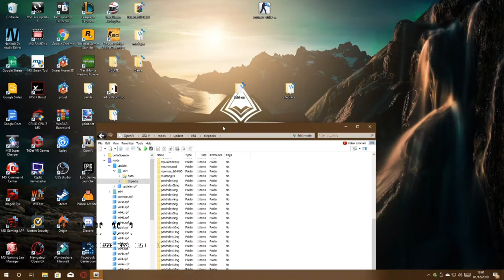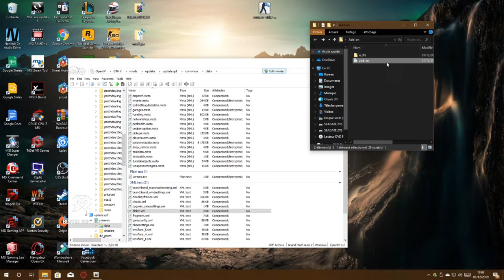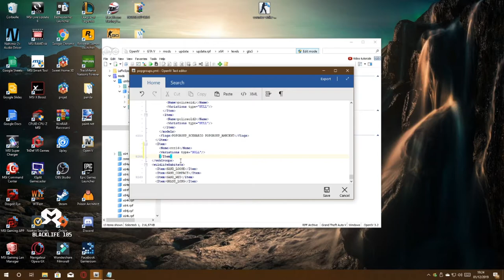Mod Vehicule GTA V (mod rcz)